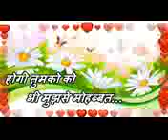Raj I Love you kajal